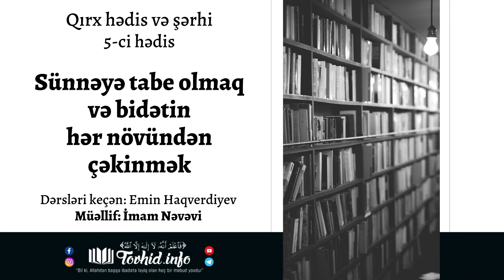Sünnəyə tabe olmaq və bidətin hər növündən çəkinmək | Emin Haqverdiyev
5-ci hədis